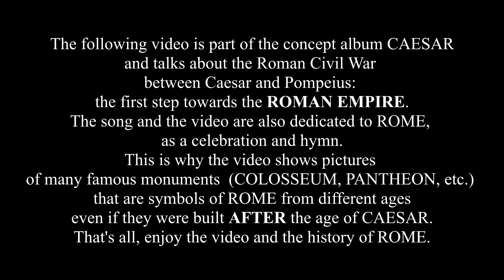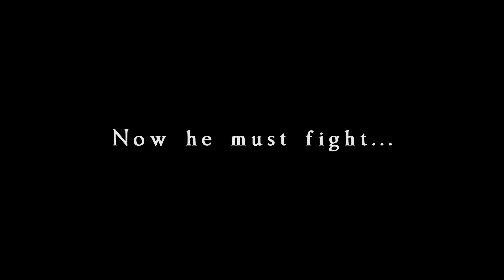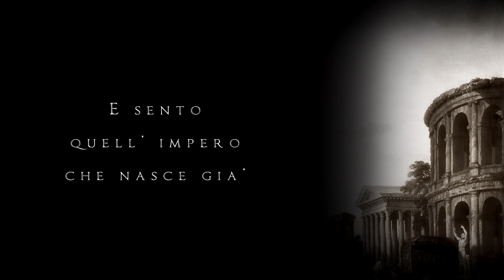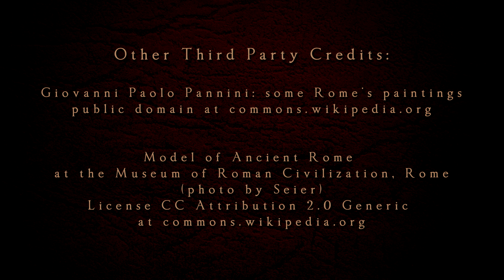HESPERIA - ROMA (CAESAR) SLEASZY RIDER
"Roma" is another track and video taken from "Caesar: Roma Vol. I", of Italian black/pagan metallers HESPERIA.
Album released on 12 April 2017 by Sleaszy Rider (SR-0188).